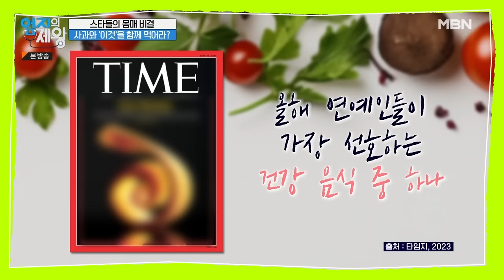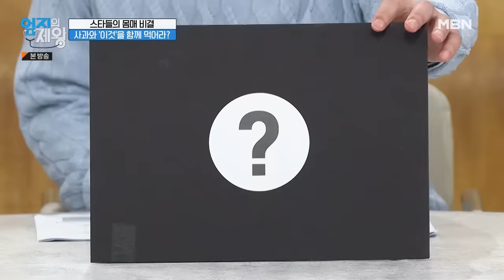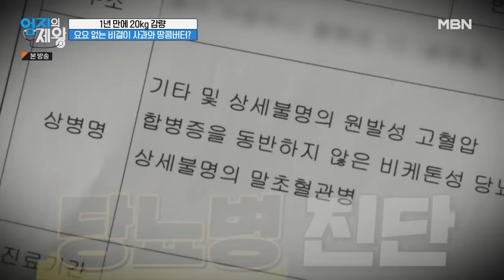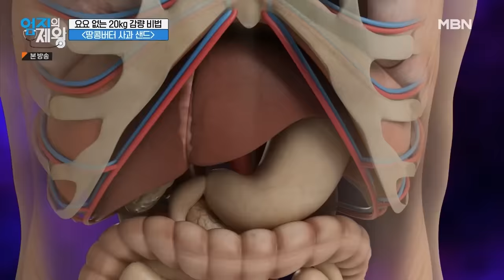요요 없이 20kg 감량! 연예인들까지 즐겨 먹는 사과와 '이것'으로 감량? MBN 231010 방송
몸매 유지를 위한 연예인들까지 즐겨먹는 '이것'

적은 양으로도 포만감 가득!

집에서도 간단히 만들어 먹을 수 있는 이것의 정체는?

✔ 사과와 함께 먹으면 효과 업!

✔ 적절한 공복 시간 갖기

✔ 고열량으로 정량 섭취 권장!